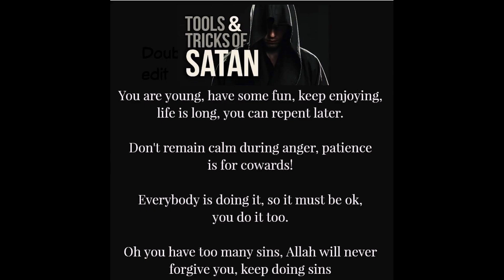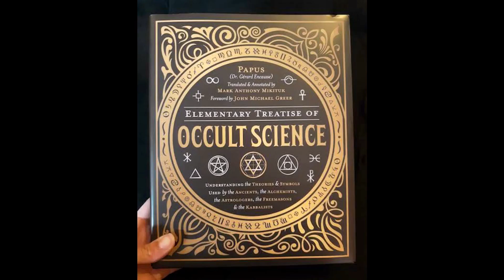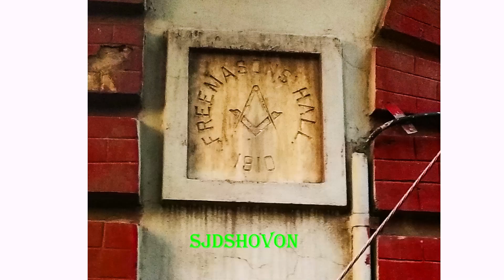What is Freemasonry ,,ফ্রিমেসনারি কি?, By Secret Exposed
খেলা ধুলার মাধ্যমে ইলুমিনাতির প্রচার

আমরা/আমি (কিব্রিয়া সানি) পারসোনাল ভাবে রিসার্চ করে প্রতিবেদন মূলক ভিডিও নির্মান করে থাকি আমাদের কোন টিম অথবা চক্র নেই, ধর্ম হীনতা এবং ধর্ম নিরপেক্ষতা র নামে যারা শয়তানের গোলামীর মাধ্যমে ধর্মের বিরুদ্ধে কাজ করে তাদের বিরুদ্ধে আমার এই লড়াই, এই কাজে কারো পছন্দের তারকা অন্তর্ভুক্ত থাকলে তাদেরকেও ছাড় দেয়া হবেনা, পছন্দ যার যার কাছে ধর্ম সবার জন্য, তাই এটিকে আগে রেখে তারপর পছন্দের বিষয় গুলো জাজ করতে হবে, আশা করছি এ বিষয় মাথায় রেখে কমেন্ট বক্সে প্রবেশ করবেন ধন্যবাদ!!